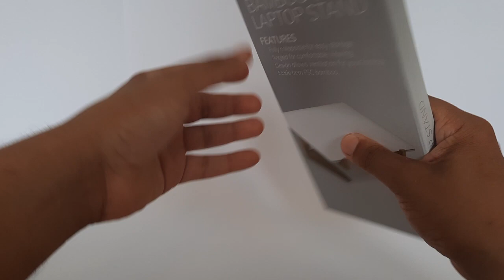Aldi "Little Finch" Bamboo Clip Laptop Stand Unboxing and Assembly.